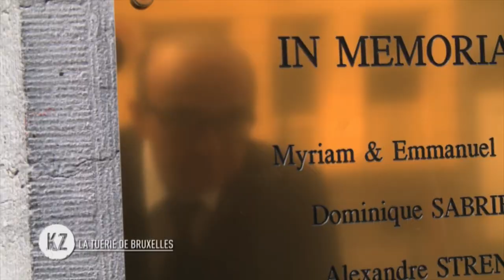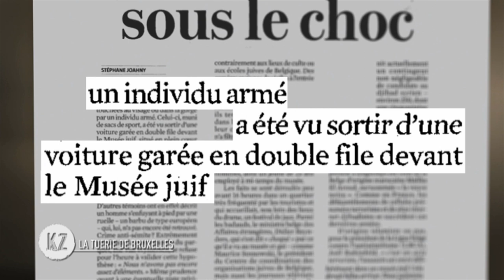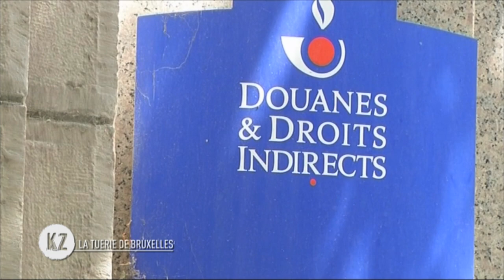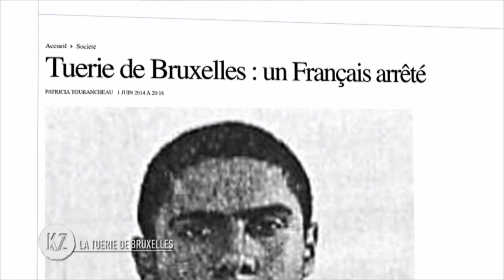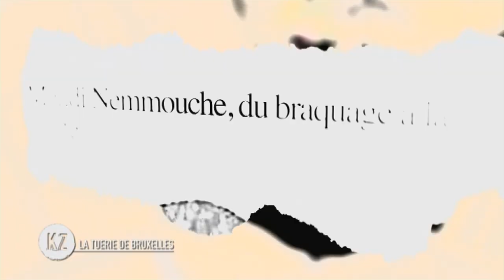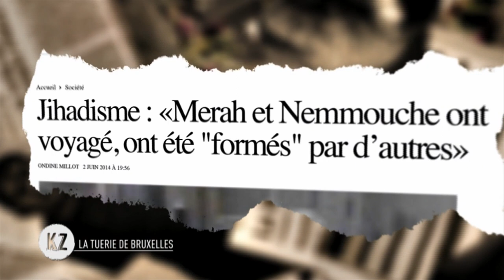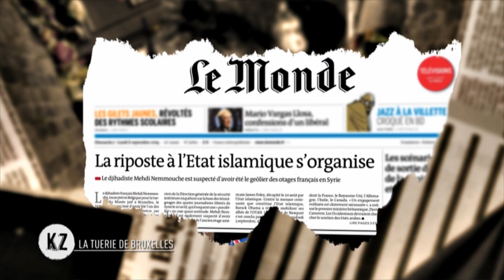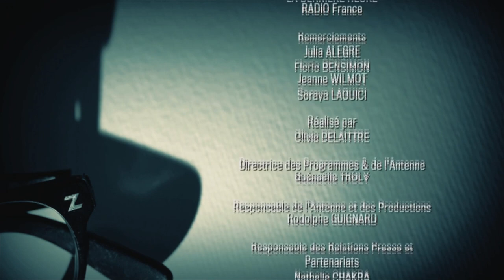La Tuerie de Bruxelles, l'affaire Mehdi Nemmouche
« Nemmouche Mehdi, 33 ans. Sans profession. Détenu à la maison d’arrêt de Nivelles. Né à Roubaix, en France. » « Il est serein. Impatient de dire sa vérité », assurent ses avocats, qui présenteront leur acte de défense mardi prochain, avant son interrogatoire...En attendant, voici son histoire: celle de la tuerie du Musée Juif de Bruxelles.

.Et tous les jours à 16h sur Europe 1: Les Tontons Flingueurs !
Et sur Snapchat : Karlitozero